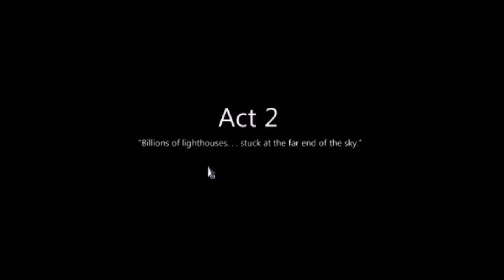To the Moon: episode 8 - The Transfer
Welcome back to To the Moon! It's been awhile but Nathan's solo series returns, now every Monday.